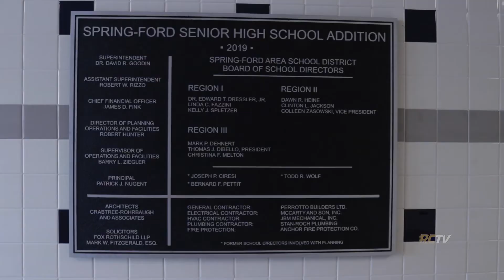Supe's On - Winter 2020